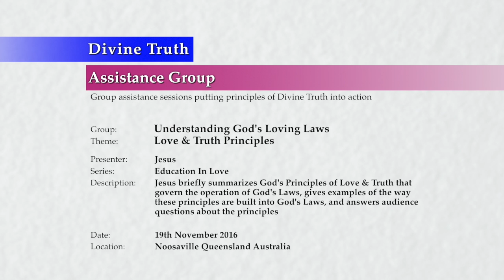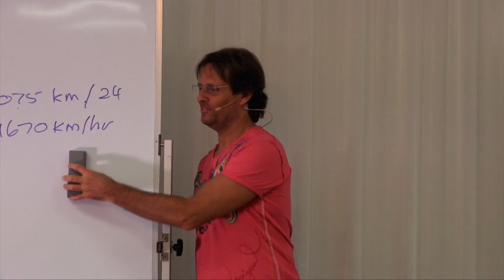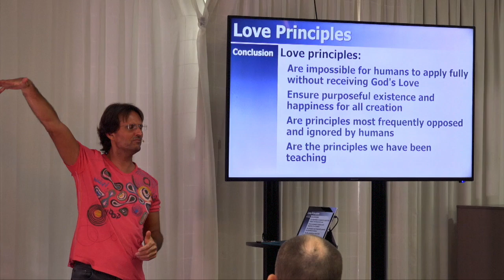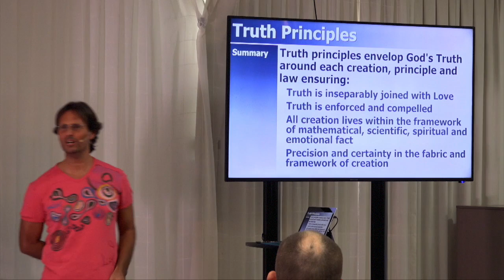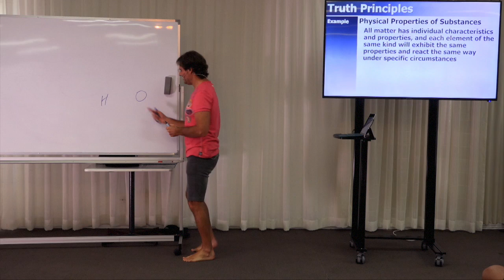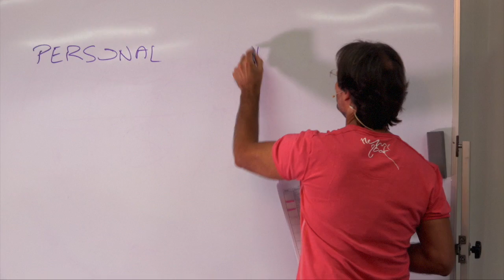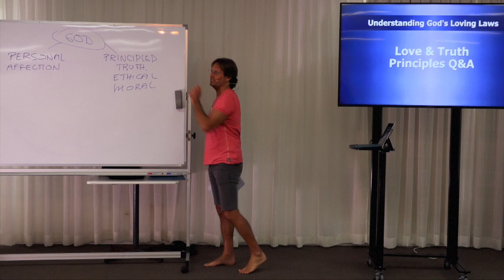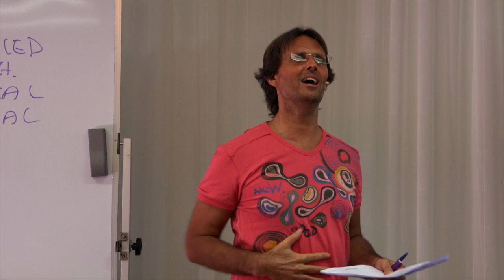20161119-1210 Love & Truth Principles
Theme: Love & Truth Principles

Description: Jesus briefly summarizes God's Principles of Love & Truth that govern the operation of God's Laws, gives examples of the way these principles are built into God's Laws, and answers audience questions about the principles.

Topics Include: An overview and summary of Love Principles; examples of Love Principles within gravity, aerodynamics, and compensation; what Love Principles reveal about God; how humans live in disharmony with Love Principles; overview and summary of Truth Principles; examples of Truth Principles within gravity, aerodynamics, attraction, and the physical properties of elements and substances; how humans live in disharmony with Truth Principles; and audience questions about Love and Truth Principles.

Chapters:
00:01:25  Love Principles
00:01:28    Summary
00:08:19    Examples: Love principles' applications in Law
00:08:23      Example: Gravity
00:13:57      Example: Aerodynamics
00:17:11      Example: Law of Compensation
00:20:32    Conclusion
00:22:23  Truth Principles
00:23:42    Summary
00:30:51    Examples: Truth principles' applications in Law
00:31:00      Example: Gravity
00:34:29      Example: Aerodynamics
00:37:00      Example: Physical properties of elements & substances
00:42:05    Conclusion
00:44:55  Love & Truth Principles Q&A
00:44:55    Introduction
00:44:58    Questions: Love Principles
00:45:46      Eloisa Lytton-Hitchins: If "truth and love are enforced and compelled" do we get to a point where it feels impossible to do anything but love and be truthful?
00:48:40      Eloisa Lytton-Hitchins: Since those in their first incarnation have not developed love, when they act out of harmony with love, do they feel less pain?
00:51:02      Eloisa Lytton-Hitchins: You said "All creation demonstrates and facilitates the flow of God's Principled Love." Can you please explain what "Principled Love" is?
00:54:39      Eloisa Lytton-Hitchins: Is principled love more in line with God's Love and personal love more in line with natural love?
00:56:19      Karen Henry: How does non-living matter experience God's Love?
00:59:23    Questions: Truth Principles
00:59:55      Nicky Primetica: Are the Truth Principles applied to law to lead us all ultimately to love and God's Love if we seek it?
01:03:19      Pierre Joseph: Can you explain how "God's Truth is the framework for the expression of love?"
01:05:22      Pierre Joseph: Can God measure love mathematically?
01:05:40      Pierre Joseph: Why is that Truth Principles seem easier to grasp and understand than Love Principles? Has it to do with our emotion of rebellion against love?
01:08:55    Next Presentation

Series: Education In Love
Group: Understanding God's Loving Laws
Session: Foundation Principles
Presentation: 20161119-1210-AGP-JESUS Love & Truth Principles